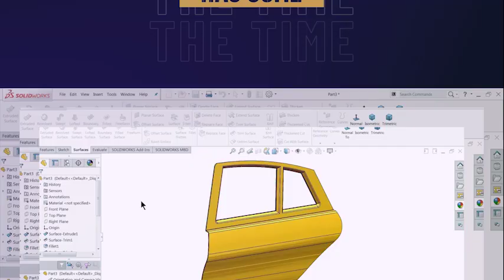Automobile modelling using Solidworks | American Society of Mechanical Engineers (ASME) | VIT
We all have been to the phase when we went to market and saw beautiful radio-controlled car on a showcase of a toy store and started demanding for it right away, It's the time to assemble the car and take your love and passion for automobile to a whole new level. This GraVITas, get ready as ASME-VIT brings to you Automobile Modelling Using Solidworks an event where you will get the chance to design the automobile right from the start from making 3D surfaces to assembling 3D modeled automobile this is a rare chance you are getting to start from basic to becoming a pro. It's an event to revamp your modeling skill like never before. Don't miss it.